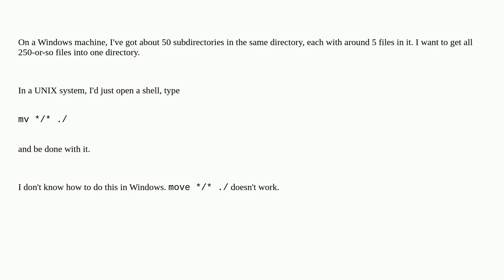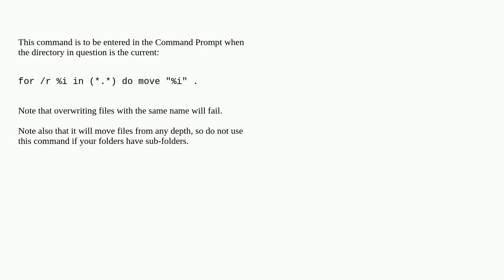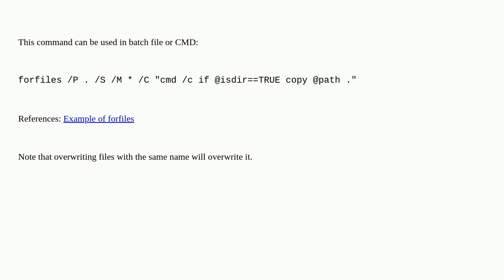How do I "mv */* ./" in a Windows command shell?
A special thanks goes out to the community

  windows command-line move cmd.exe